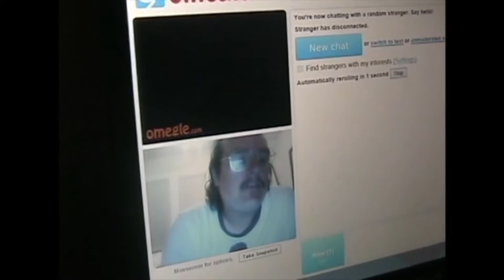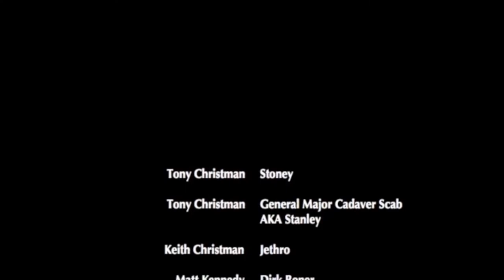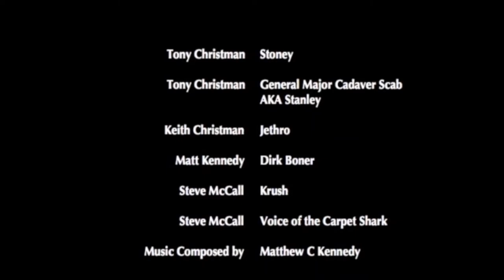It's a shark in the carpet!!!! - Carpet Shark movie review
An indie film from one of my friends! You gotta see this!!

Like the channel? Wanna help keep the channel going? Wanna see something? Wanna help us afford better things, new games, or food? Come check the streams at the link below to Twitch!